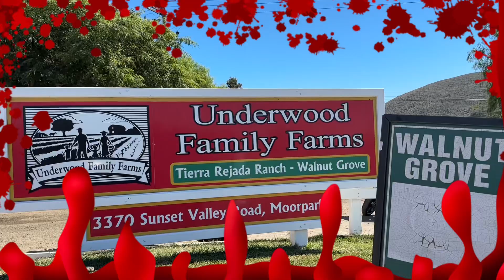UNDERWOOD PUMPKIN PATCH / FAMILY FARMS - ZEUS BARBOZA